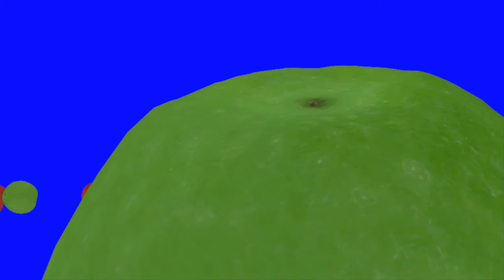fruits fall action blue screen free stock footage